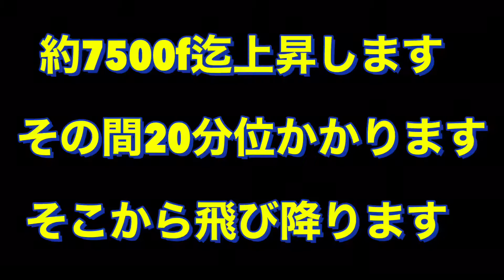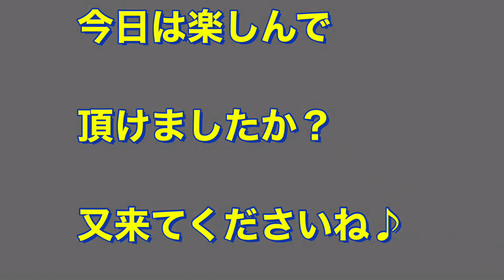【Aviation】ある日の美唄スカイパーク#14 スカイダイビング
スカイダイビングの🪂1コマです。音量注意です。